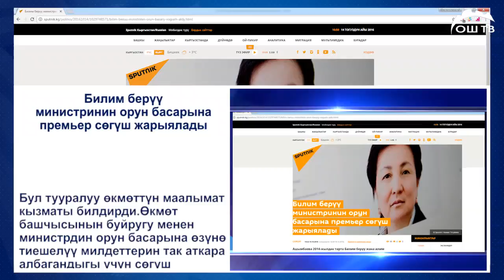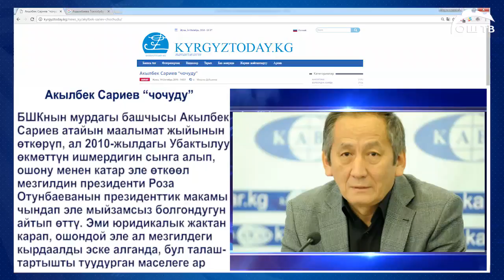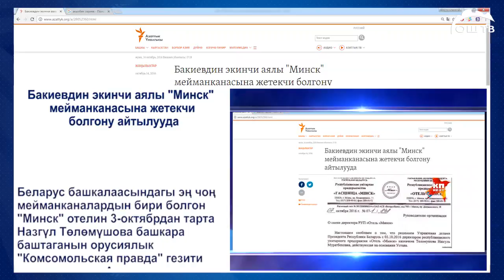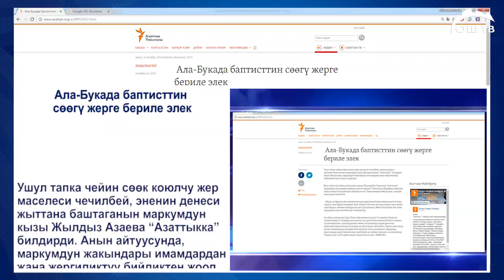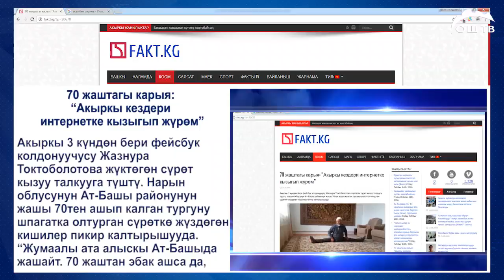Сайт кабар 14.10.2016 / Ала-Букада баптисттин сөөгү жерге бериле элек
Ала-Букада баптисттин сөөгү жерге бериле элек